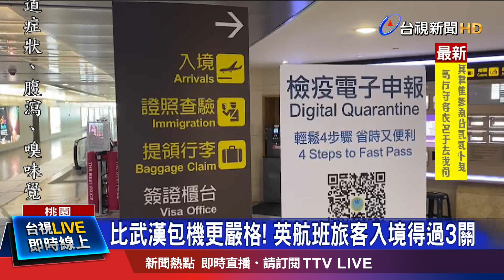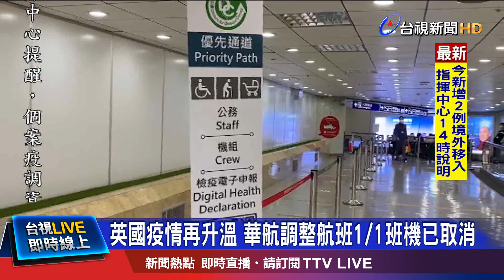比武漢包機更嚴格! 英航班旅客入境得過3關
今晚華航(27)有一架搭載120人的航班，從英國飛抵台灣，為了防範 英國當地 變種新型冠狀病毒株 入侵，桃園機場嚴陣以待，規劃讓旅客以一組10到15人分批下機，在候機室也要先填檢疫資料，入境通道也已經鋪設好塑膠布，跟一般旅客區隔開來，入境後將直接搭車到集中檢疫所進行採檢，等到14天檢疫期滿前，還會再採檢一次，不過有專家認為，期滿前採檢一次 可能不夠，像先前莫斯科舞團，解隔離前採檢一次，只找到一半的確診者，如此一來，恐怕會有漏網之魚。